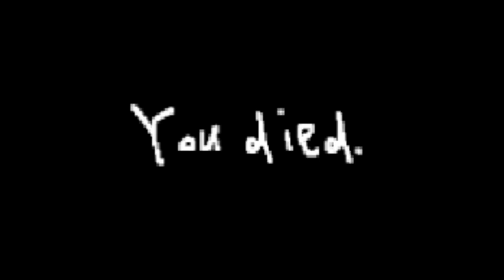A Little Too Much | Omori | Part 24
Now that we are out of the clutches of Mr. Jawsum, I am now able to freely move around Headspace and do whatever I want. Before I start exploring the Underwater Highway though, I wanted just to look around for a few things. I wanted to find where these Club Sandwiches are; I wanted to find what the best equipment and skills I can use; I wanted to grind a little bit more clams and experience to offset the clems that I got last episode (granted, I went a little overboard). But most of all, I managed to reach the peak of Dino's Dig as well as finding this Ancient Code at the Orange Oasis. I wonder where it will lead me too...

Editing was finished by May 12, 2023.